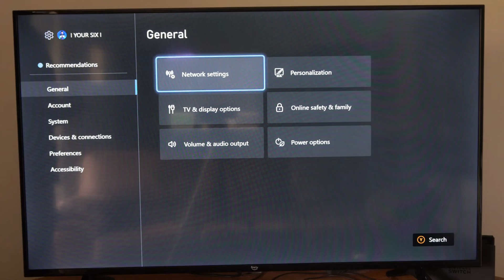How to Change Port Selection On Xbox One Internet Settings (Fast Tutorial)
To change the port selection on your Xbox One internet settings, you need to open or forward ports on your router or other network hardware, such as a firewall. Port forwarding for Xbox is done on your router or other network hardware, not on the Xbox console itself. Here are the steps to change port selection on Xbox One:

Go to Settings and select Network.
Select Advanced Settings.
Select Alternate port selection.
Change it to Manual if it is set to Automatic.
On the Select Port menu, select one of the options from the list.
Write down the number of the port you selected. You’ll use this in place of port 3074 when you open the ports for your second console.